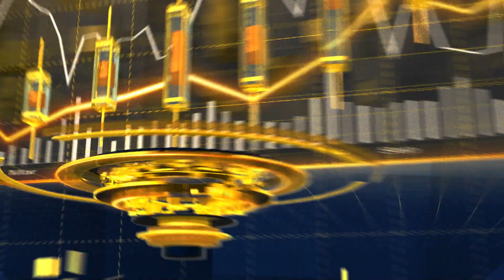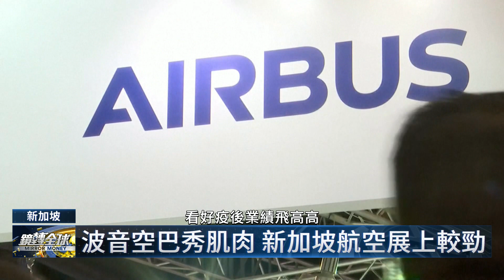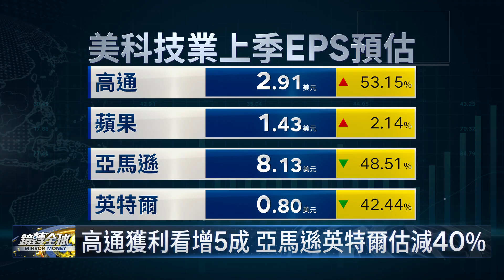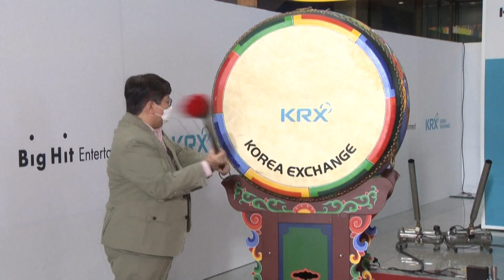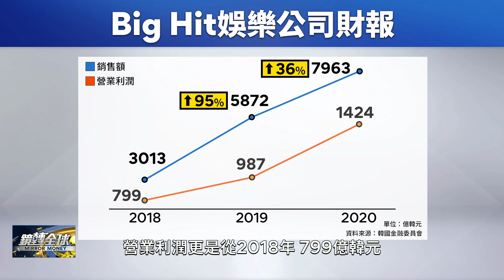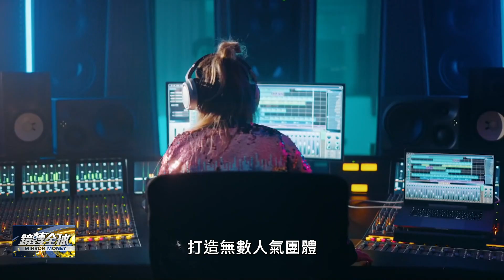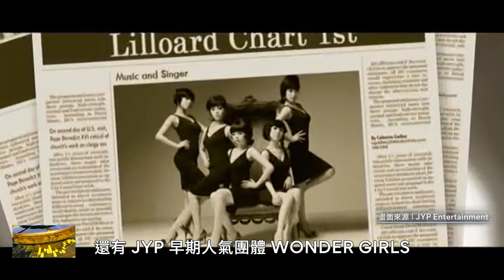股市風暴進逼 航空股高飛｜鏡轉全球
聯準會主席鮑爾鐵了心，要把通膨往死裡打，上週加速升息談話,讓美股嚇跌近千點，亞股今天接續重挫，投資人指望企業財報能穩定軍心，不過Netflix上週公布後，股價一天重摔3成，本週其他尖牙股財報，讓人既期待又怕受傷害，反倒是美國航空股展望樂觀，在逆風中蓄勢待發。

美國三大航空公司第1季財報陸續揭曉，雖然上季還在賠錢，但業者都看好第2季將轉虧為盈，聯合航空獲利甚至可望創新高，而且三家公司都預期，第2季營收將超越2019年水準。

半導體景氣與股價出現轉折，我們請到微驅科技總經理吳金榮，帶來供應鏈第一手觀察，提前掌握趨勢變化，並分析台積電面對三星與英特爾先進製程夾擊，能否繼續維持領先優勢。